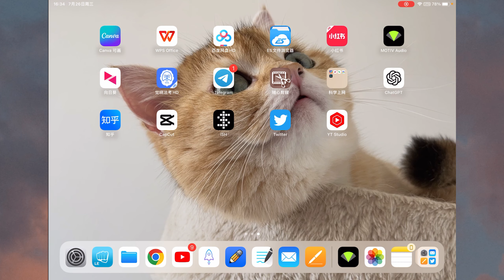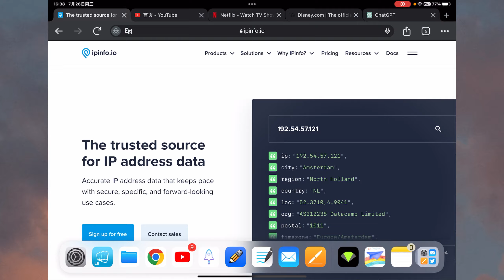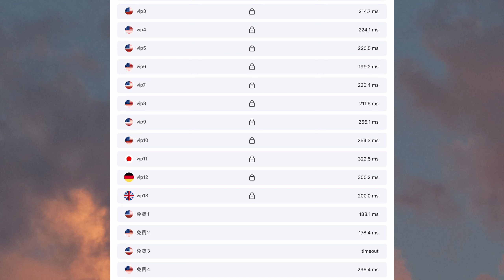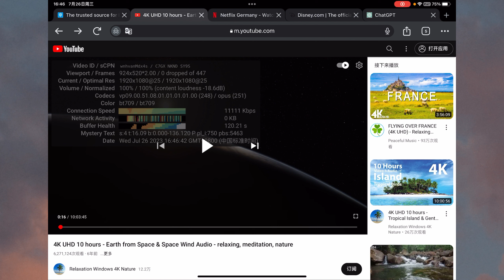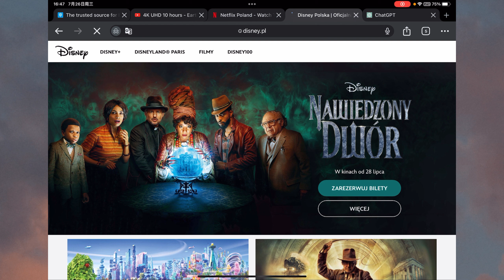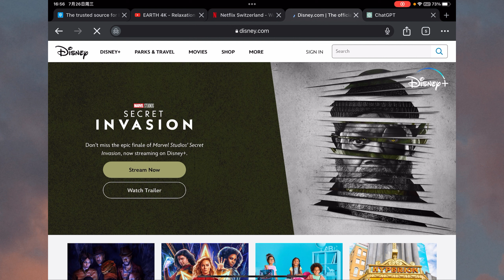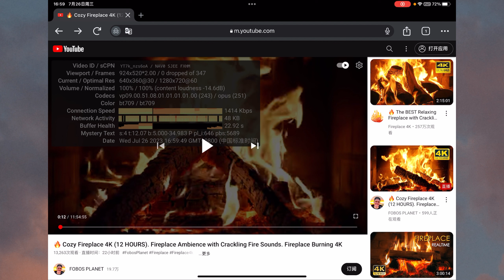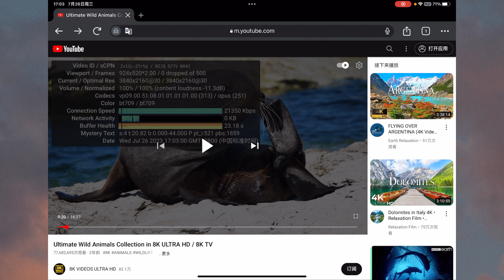干货！iOS手机翻墙免费软件推荐（5款）|免费VPN安利，无限制访问奈飞、迪士尼等流媒体，解锁Chat GPT地区限制，最后一款最强大，一定要看到最后哦！chatgpt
很多小伙伴都在找一些靠谱的梯子，但是一直没有合适的，尤其是ios系统，找到一个好的翻墙软件并不是一件容易的事，今天，我就将几个非常好用的ios翻墙软件安利给大家，这些梯子都是我日常使用过的，或者是测试过的，大家可以放心食用，如果大家对安卓系统的翻墙软件也比较感兴趣的话，可以在评论区进行留言，我会再出一期有关安卓端免费翻墙软件的安利